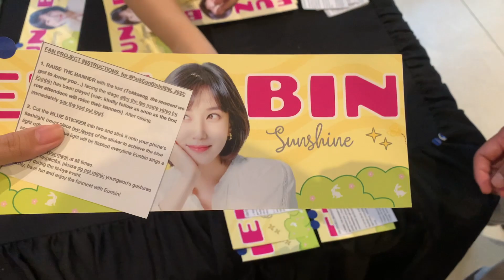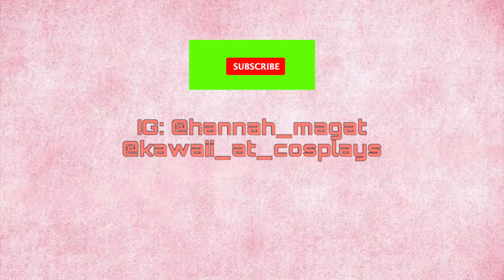Vlog 15: Park Eun-Bin Fan meeting in Manila 😀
Hello guys, it is really my first time going to a fanmeeting of Korean actress which is Eun-Bin with my family. I went to fanmeetings before but only some cosplayers in anime cons and Asuma but in Instagram live only. I almost went to Kim Soo Hyun’s fanmeeting with my friend but we suddenly have something to do. The fanmeeting really went well, especially my family and I joined the Hi and Bye part 😀💖. I only record some of the clips since it wasn't allowed to record the whole fanmeeting. It is finally great to see her. Hopefully, I will be able to see other fanmeetings of the actors and actresses I like, especially Lee Minho. I hope to go to concerts too. I hope you enjoy this vlog. Thank you and God bless 😇!! Saranghae 💜!!

Credits to all the singers and producers of the songs